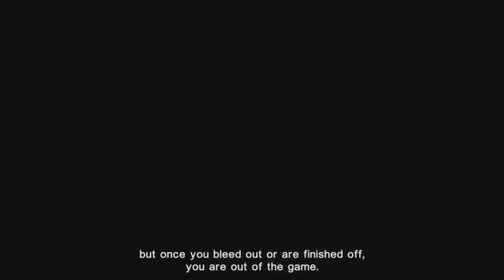BATTLEFIELD V BATTLEROYALE , como JUGAR de forma DISTINTA a un género sobreexplotado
¿Innova en algo este Firestorm el subgénero del battleroyale? te lo cuento en este video. Compártelo si te gusta
sígeme en twiter si eres suscriptor para optar a diferentes premios y recompensas que iré repartiendo entre esta pequeña comunidad que va creciendo.
Sigue este enlace si quieres comprar Juegazos a muy bajo coste,al canal le echas una mano. Gracias por el apoyo y Hasta luegoooooooooo